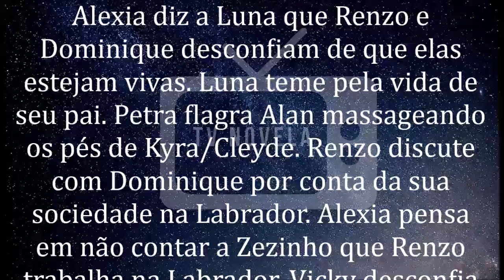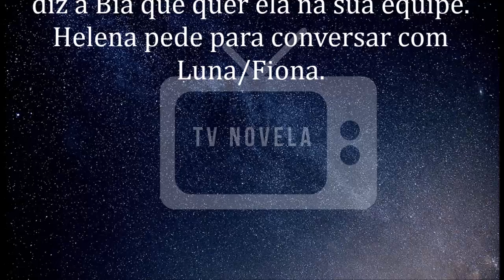🔷 Salve-se Quem Puder 16/03/2020 | Capítulo 43 | 16 de Março | Segunda-Feira | Resumo